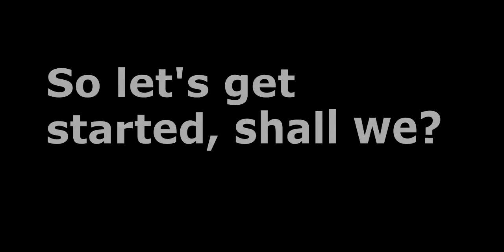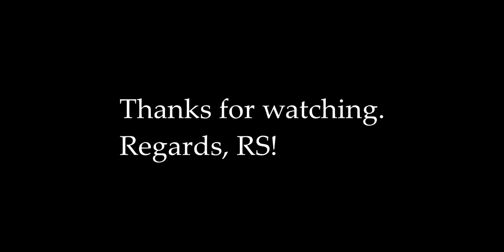Let's play minecraft : S1E27 : Good News.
Welcome to a new episode of minecraft, hope you like it.

These videos are made for a social fun.
There is no copyright in this videos.
The backround music you hear was taken from another video, which explicity said we could use it in our own creations.